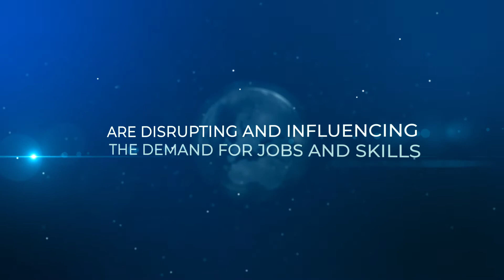world of work